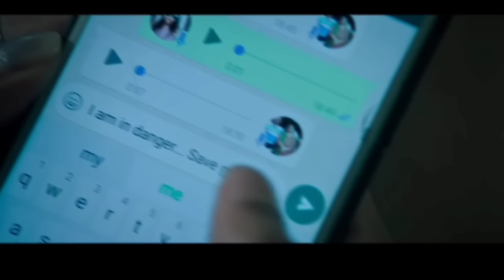Tamilarasan - Trailer Hindi Scrutiny | Vijay Antony, Remya, Babu Yogeswaran | Trailer Review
Tamilarasan - Trailer Hindi Scrutiny | Vijay Antony, Remya | Ilaiyaraaja | Babu Yogeswaran | Trailer Review